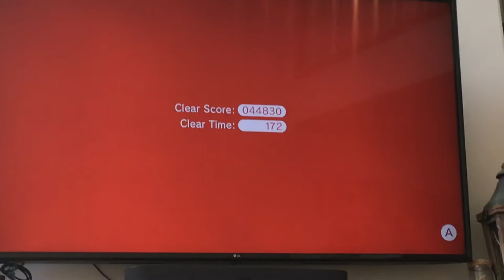Tooper Tario tree d glerald